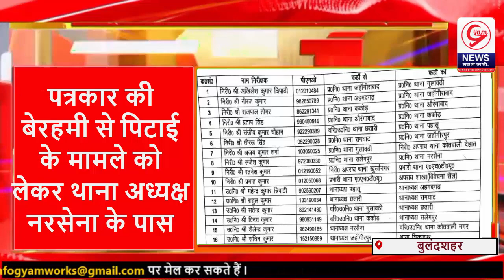। Nonstop News । सब इंस्पेक्टर शैलेंद्र तोमर का हुआ बुलंदशहर की कोतवाली नगर के लिए तबादला । GyamNews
ब्रेकिंग बुलंदशहर

बुलन्दशहर:थाना अध्यक्ष नरसेना शैलेंद्र तोमर को थाना अध्यक्ष पद से हटाया गया

सब इंस्पेक्टर शैलेंद्र तोमर का हुआ बुलंदशहर की कोतवाली नगर के लिए तबादला

बीते कई दिन पहले थाना नरसेना क्षेत्र में कुछ दबंग लोगों ने पत्रकार के साथ की थी बेरहमी से मारपीट

पत्रकार की बेरहमी से पिटाई के मामले को लेकर थाना अध्यक्ष नरसेना के पास स्याना क्षेत्र के कुछ पत्रकार पीड़ित पत्रकार की मदद के लिए पहुँचे थे थाने

पीड़ित पत्रकार की मदद में थाने पहुंचने वाले पत्रकारों को थाना अध्यक्ष शैलेंद्र तोमर ने दिखाए थे अपने कड़वे वचन बोलकर सख्त तेवर

थाना अध्यक्ष शैलेंद्र तोमर ने पत्रकारों को अपनी हठधर्मिता दिखाते हुए कहा था कि तुम पर में यहां से हटवाया जा सकूं तो हटवा लो

थाना अध्यक्ष के कड़वे वचनों को सुनकर पत्रकार वहां से चले गए और पीड़ित पत्रकार के मामले को बुलंदशहर एसएसपी श्लोक कुमार जी व एसपी  सिटी सुरेंद्रनाथ तिवारी जी कराया था अवगत

पत्रकारों को बुलंदशहर एसएसपी ने दिया था कार्रवाई का आश्वासन